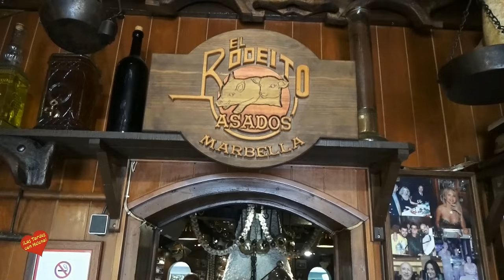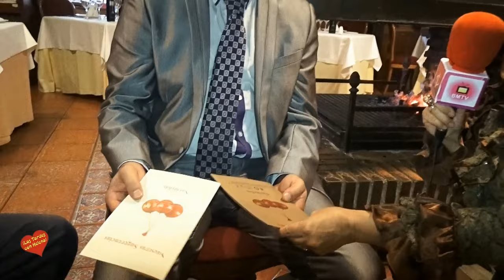Restaurante el Rodeito Entrevista de Helena Olaya a Richar Mancho